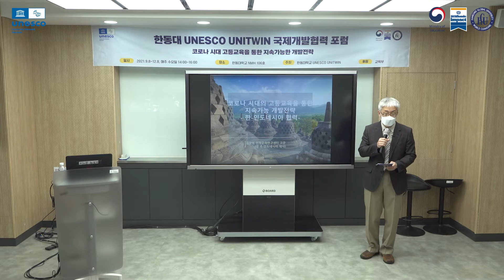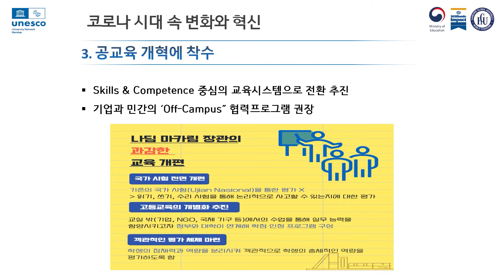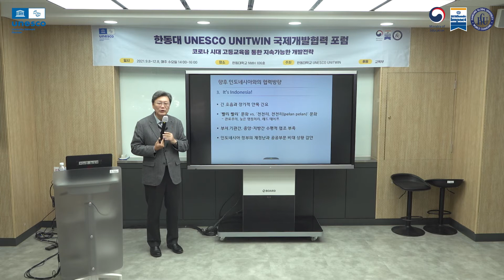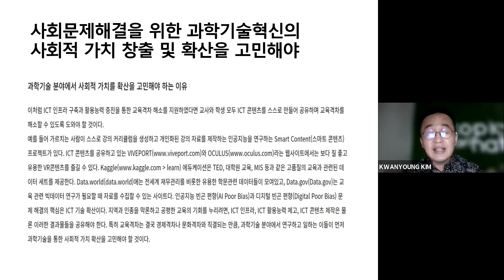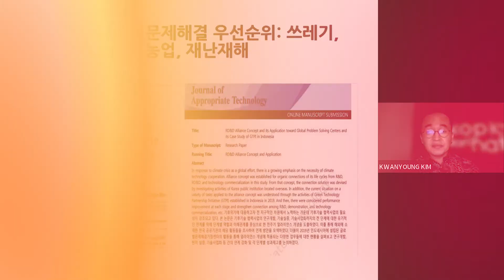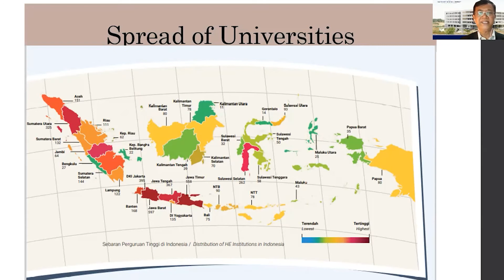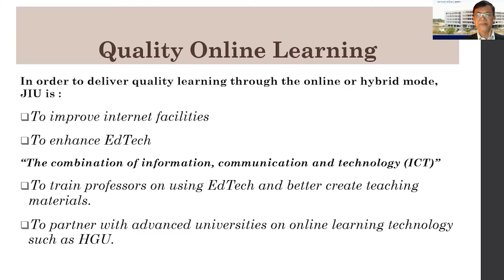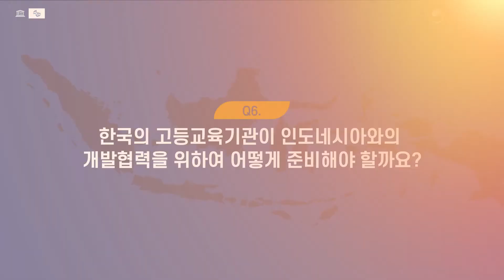[한동대 UNESCO UNITWIN] 국제개발협력과 지역개발포럼 인도네시아편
국제개발협력과 지역개발포럼 인도네시아편에서는 김창범 전 인도네시아 대사님, 인도네시아 글로벌문제해결거점센터장이신 김관영 박사님과 인도네시아 국제대학교(Jakarta International University)의 아구스 하르타디(Agus Hartadi) 학장님께서 강의를 해주셨습니다.